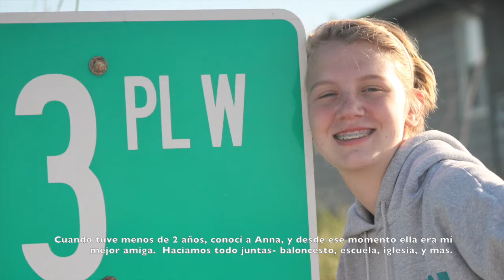Mi Vida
This video is about Mi Vida